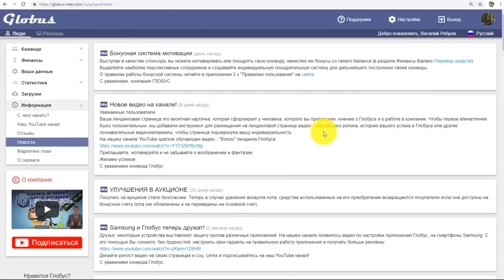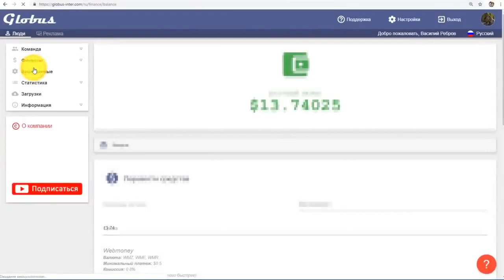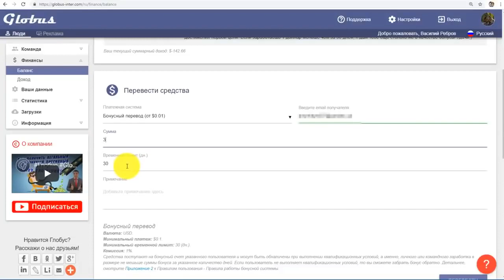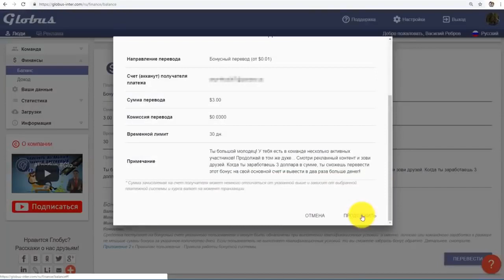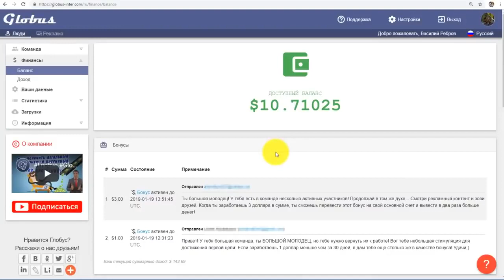VVVV Globus-inter/ Бонусы партнерам, мотивация команды.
В этом видео Вы узнаете о новом инструменте, который позволит мотивировать Вашу команду.

О КОМПАНИИ:
Компания GLOBUS платит без задержек и стабильно развивается c 2013 года, работает по всему миру в 160 странах.
Нет ничего проще, чем зарабатывать в Глобусе:
Упорство и 5 - 10$ в день и это не предел!

ПОСЛЕДОВАТЕЛЬНОСТЬ:

--РЕГИСТРИРУЕМСЯ

--УСТАНАВЛИВАЕМ ПРИЛОЖЕНИЕ НА ТЕЛЕФОН, КОМП, ПЛАНШЕТ...

--РАССКАЗЫВАЕМ ОБ ЭТОМ ДРУЗЬЯМ И ПОЛУЧАЕМ ДОХОД С ПЕРВЫХ МИНУТ В ПРОЕКТЕ.

💰 Платит 6-й год без нареканий 📈
🏂 Пассивный заработок для каждого

✔ Без вложений

✔ Без риска

✔ Без продаж

💲 5$ бонус от компании за активность

💶 Заинтересовались 👀

У вас все получится!